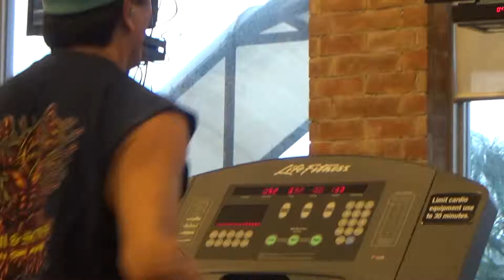121815 Running at Kandayan in Bayswater